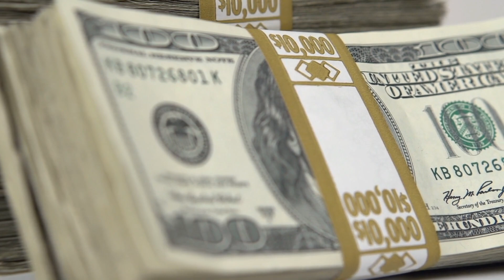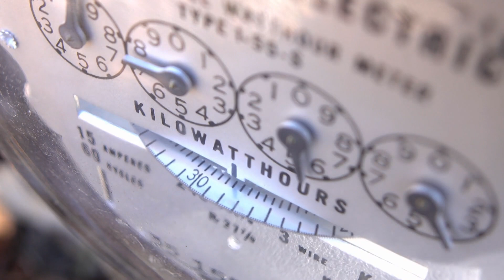Africa's Most Controversial Megaproject: Ethiopia's $5BN Mega Dam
In this video, we'll provide an update on the $5BN Mega Dam in Ethiopia, as well as discuss the ongoing water dispute and the Grand Renaissance Dam filling. The Ethiopian Renaissance Dam is a massive project that has been met with controversy from the beginning. But thanks to the hard work of the people of Ethiopia and the support of the global community, the dam is finally filling and it's being hailed as a success story of sorts. Watch this video to learn more about the history and current status of this massive dam project!